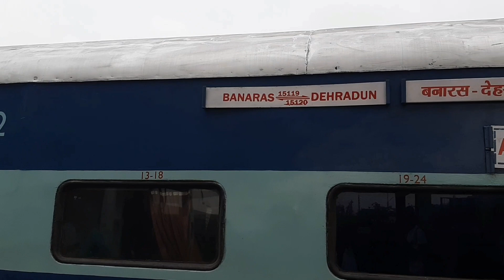Lucknow to Varanasi to Lucknow March20-24 2023 錫蘭蘭卡旅遊Ceylon Lanka Tour 劉粒砂 LIULISA